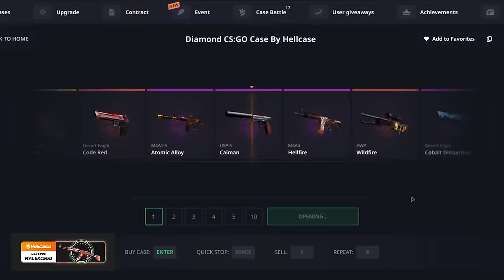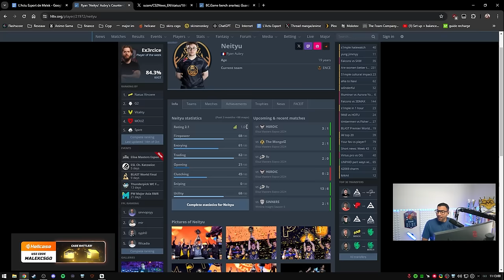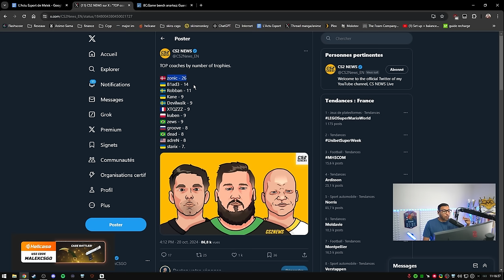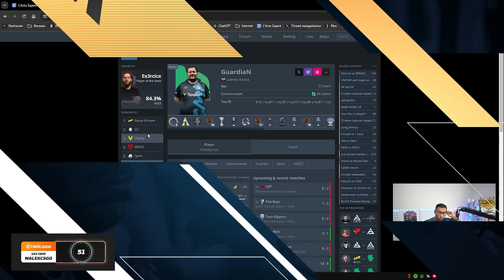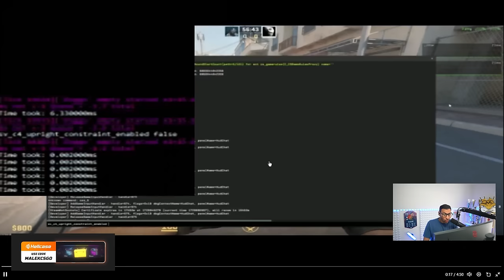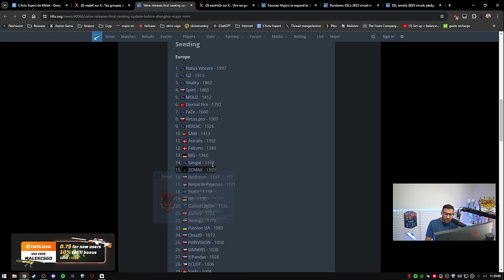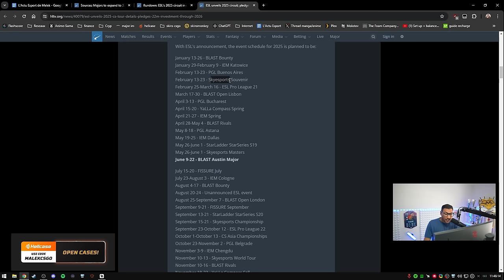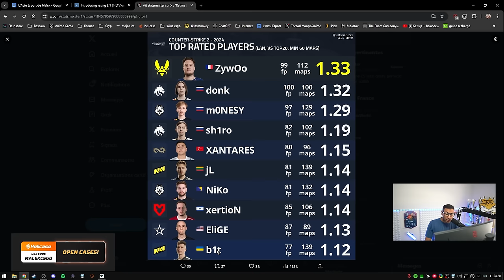Vitality et 3DMAX au MAJOR en Chine, mezii écarté au prochain Tournoi - Actu 180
Le prochain major en Chine s'annonce historique, les groupes pour le RMR ont été dévoilés avec 3DMAX et Vitality !

00:00 - Intro
01:29 - Prochain gros tournoi pour Vitality sans mezii
05:35 - Un Français remporte un tournoi
06:55 - Les plus grands coachs de CS
18:28 - Guardian la légende de retour !
20:55 - Un robot qui joue à CS
22:02 - De nombreuses mises à jour pour améliorer CS2
25:29 - Vitality et 3DMAX au MAJOR en Chine !
30:08 - Changements en 2025 pour le prochain major
35:01 - Nouveau rating 2.1